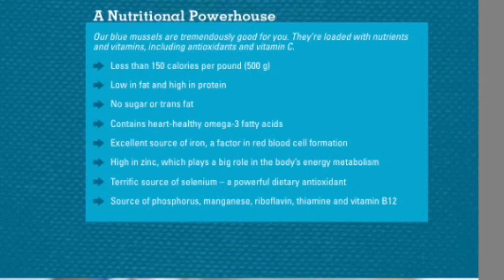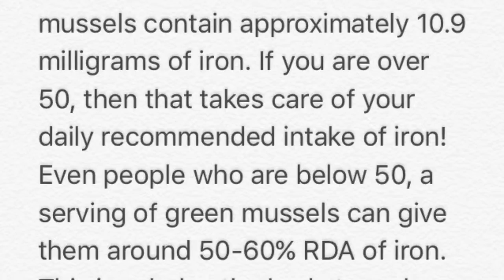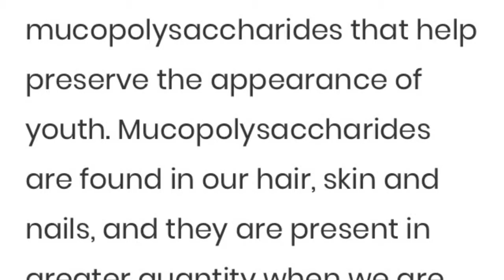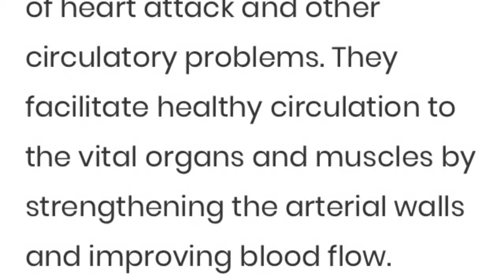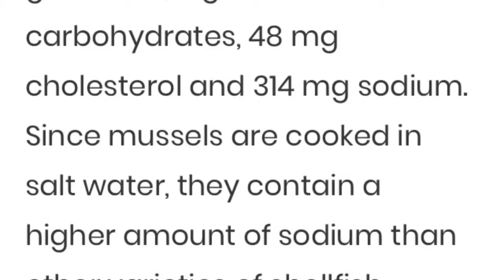Tasty mussels Roast